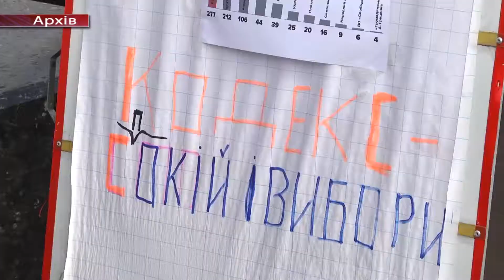Нові виборчі правила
Відкриті регіональні списки, гендерне квотування та доступ до медіа… Про нові виборчі правила у Хмельницькому розповіли представники громадської організації «Центр UA». Вони постійно нагадують народним депутатам про їхній обов’язок – виконання коаліційної угоди – голосування за Виборчий кодекс. Аби зробити це обранці повинні проголосувати за нього у другому читанні. Жовтень – останній можливий для цього час.